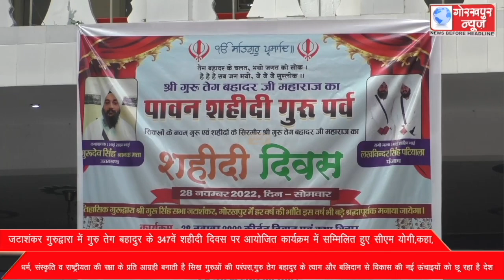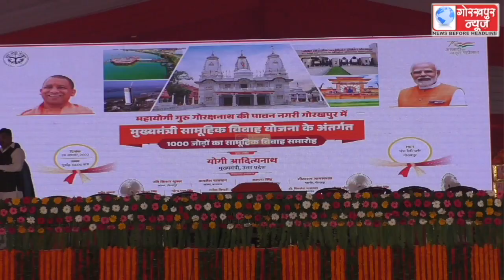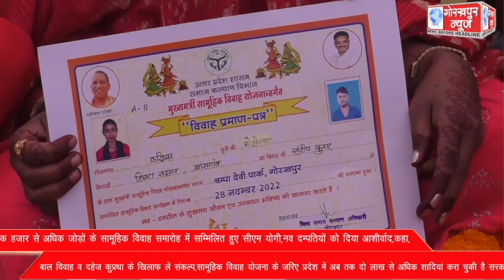GORAKHPUR NEWS 28-11-2022